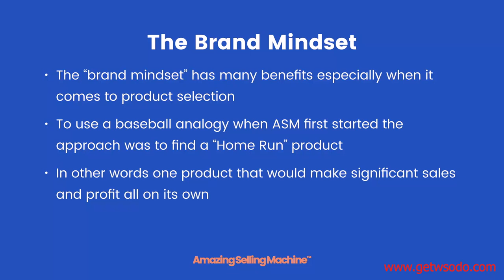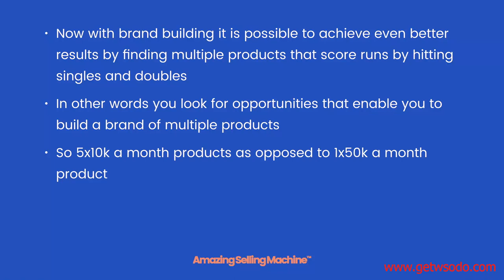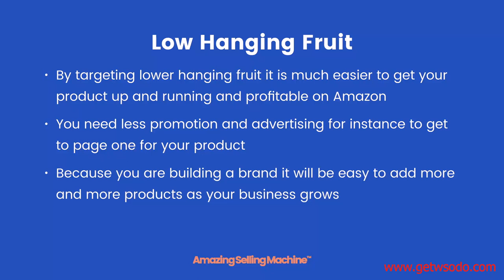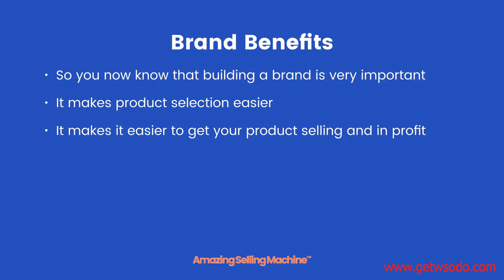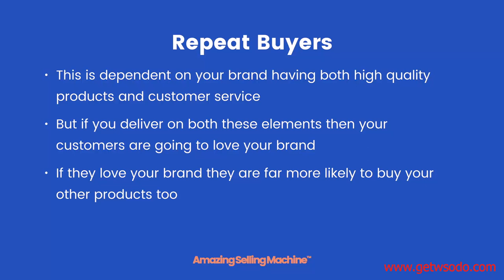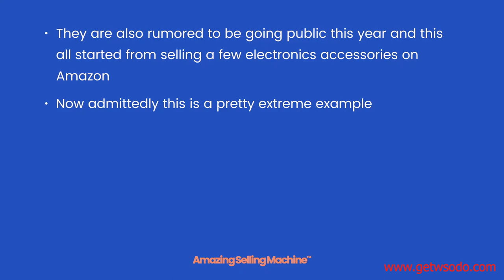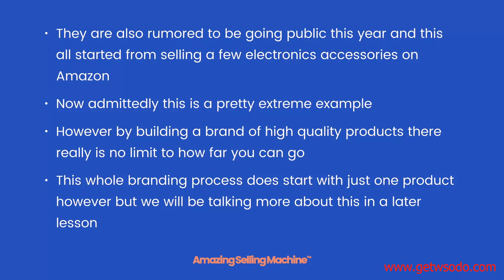7 You're Building a Brand, Not Just a Product